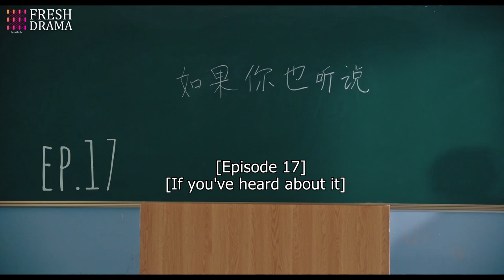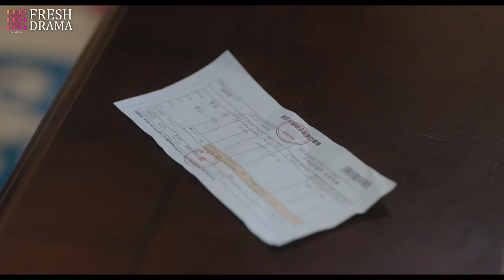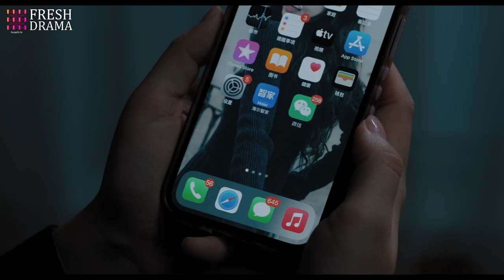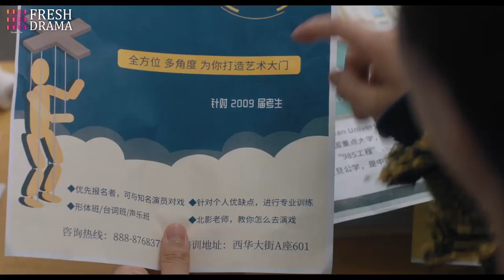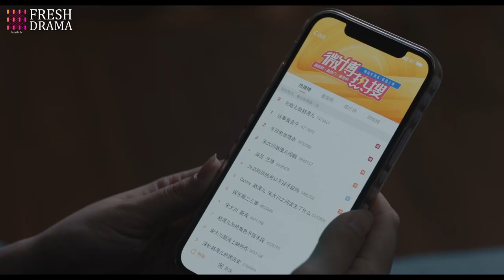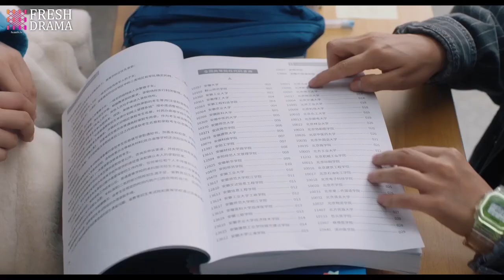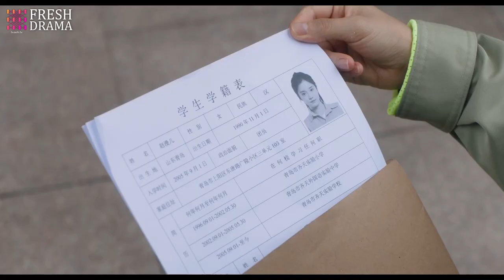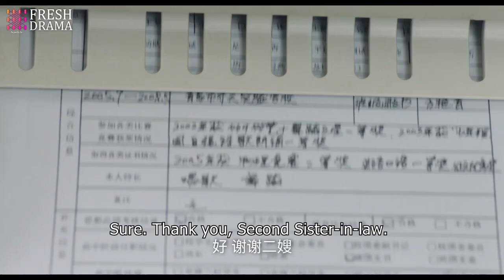【Multi-sub】EP17 Reset: Who Are You |Will the predestined fate lead us to the only ending❤️‍🔥|HiDrama